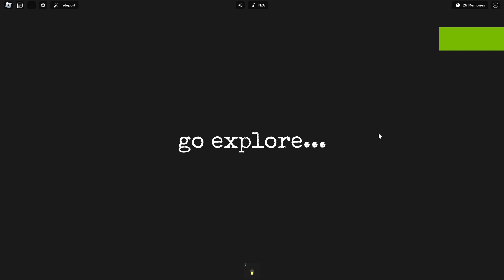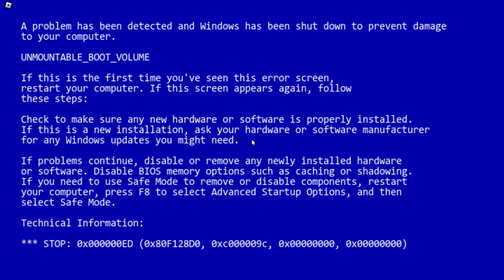I explored recollecting memories!